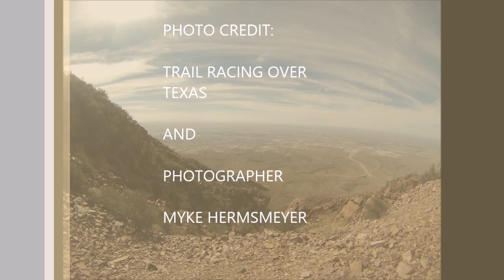Franklin Mountains Trail Run by Trail Racing Over Texas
The First Mountain race in Texas.

A 2016 US SKYRUNNING event.